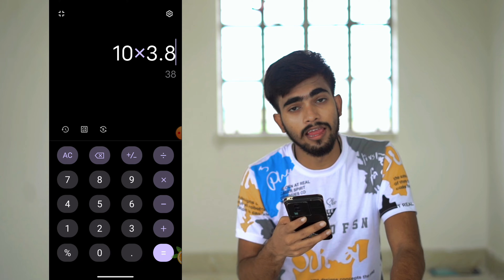Big fortune app ₹7500 | big fortune app kaise withdrawal kare | best earning app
★Hello Friends,
welcome to » tech amit pro «

🌀 SOCIAL MEDIA -

★TECHAMITPRO «